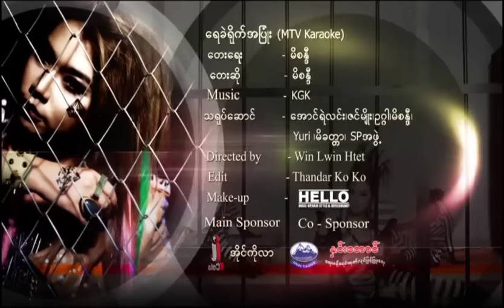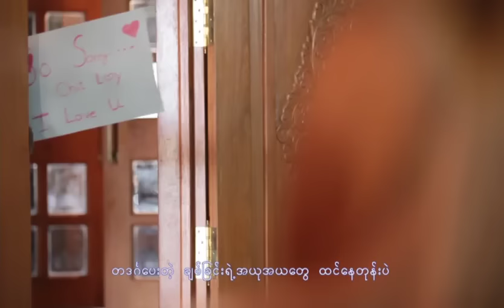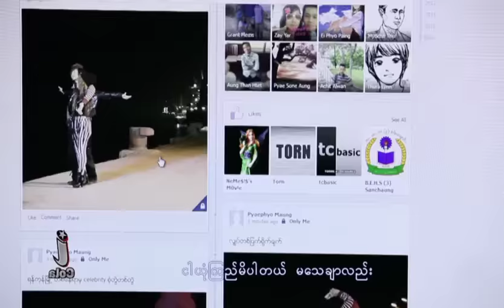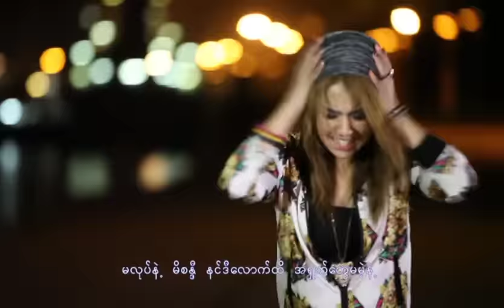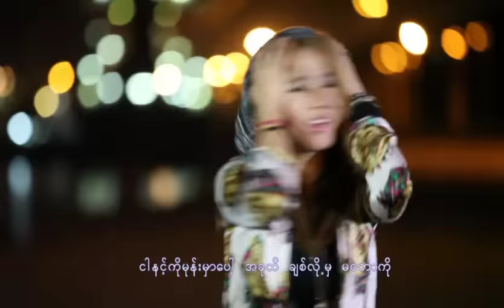ရေခဲရိုက်အပြုံး - မိစန္ဒီ | Yay Khel Yite A Pyone - Mi Sandi (MTV Karaoke - မိုနိုပိုလီ Album)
Artist - @MiSandi
Composer - Mi Sandi
Directed by - Win Lwin Htet
Edit - Thandar Ko Ko
Make up - Hello